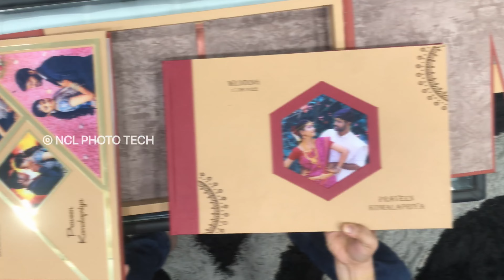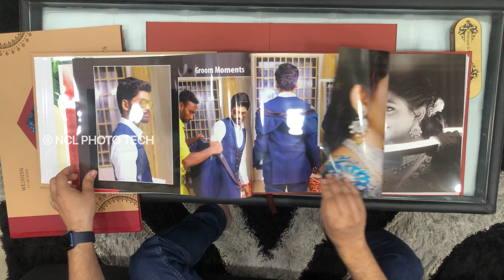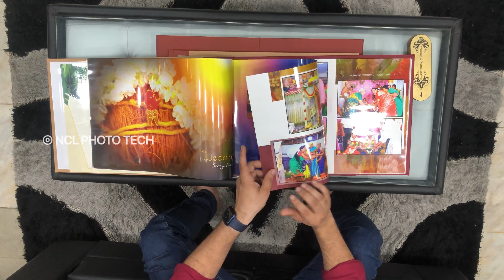An elite album series by @NCLPhotoTech | Wedding Photography | Pendrive Box